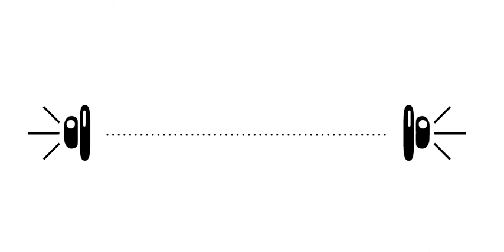Palabres2.0 | "L'os de Mor Lam"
"L'os de Mor Lam"
Conte du Sénégal
Auteur : Bigaro Diop
Conteur : Patricia Essong @ms.essong

« Un conte, c’est le message d’hier transmis à demain à travers aujourd’hui », Amadou Hampâté Ba.
Quelles leçons pouvons-nous tirer de cette crise interplanétaire sans précédent que nous vivons actuellement ? Et si, la réponse se trouve dans les contes.
Palabres2.0, c’est la résistance par l’histoire, c’est l’écoute de la sagesse des anciens.

"La singularité du conte de Birago Diop réside dans ce fait paradoxal : son caractère tragique, loin d’exclure sa dimension comique, l’inclue au contraire dans son déploiement. C’est par le détour du comique qu’il faut arriver à l’essence tragique du texte. L’ironie de Birago Diop, son humour ainsi que sa parfaite maîtrise de la litote sont autant d’éléments qui prêtent à rire dans ce petit conte de quelques pages. Mais c’est dans et par ce rire qu’il faut accéder à l’essence du tragique. Cela suppose un dépassement des types que Mor et Moussa semblent d’emblée incarner de façon évidente : le gourmand, le cupide, l’égoïste pour le premier, le pique-assiette, l’ami déloyal, le justicier, le gourmand (aussi) pour le second. Il faut bien interroger les systèmes de valeurs qu’ils représentent. De la même manière, il serait réducteur de croire que le conte, dans la recherche d’une morale traditionnelle, oppose un bien et un mal : toute sa complexité vient de ce que Birago Diop s’y fait moins moralisateur que moraliste : il ne dit pas ce qui est bien ou mal, mais interroge la relativité du bien et du mal, leur caractère fluctuant, leur imprécision théorique. Ainsi ce conte, tour à tour, peut être lu comme une dénonciation de l’égoïsme et de la cupidité comme il peut être interprété comme un questionnement sur la manière dont un individu peut s’affirmer comme individu au sein d’une société holiste, qui étouffe tout postulat du sujet individuel. Le plus sage est peut-être de dire que ces deux lectures sont, en même temps, possibles. C’est bien là la mesure du talent de satiriste de Birago Diop.", Patricia Essong